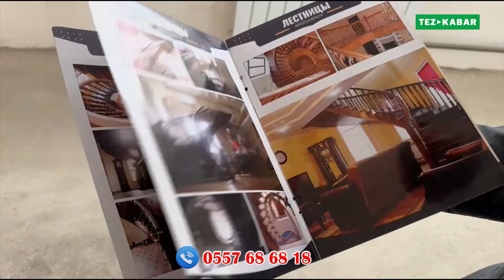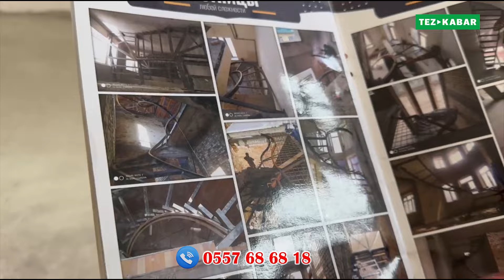ТЕМИР каркас менен ѳзгѳчѳ ТЕПКИЧТЕРДИИ жасайбыз ~ Темирден ийип, бурап мощный жасашат экен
Темир карказ менен тепкичтин түрүн жасайбыз. Метри 15 000 сомдон